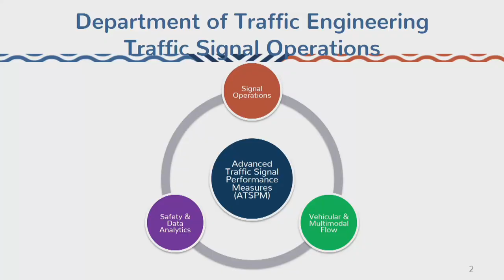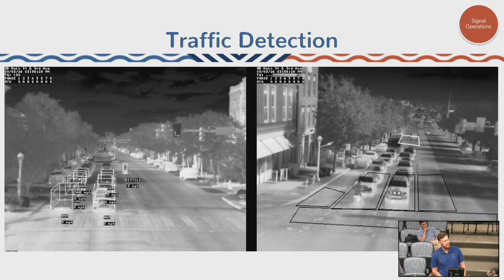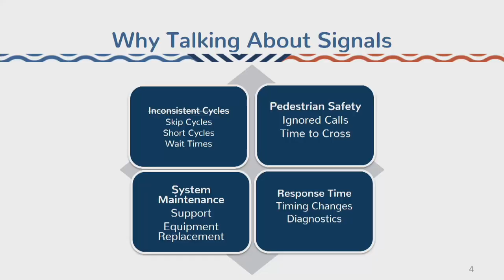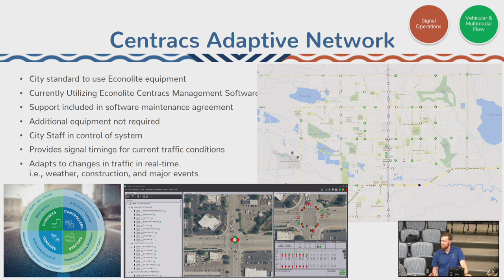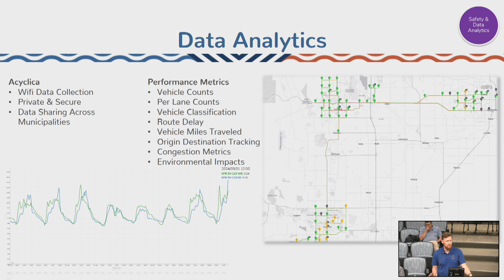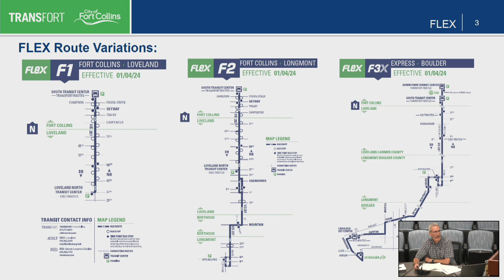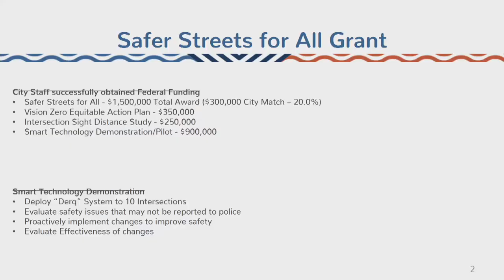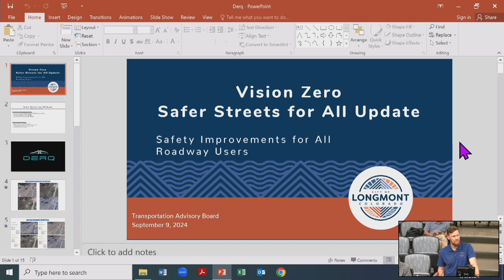Transportation Advisory Board - September 2024